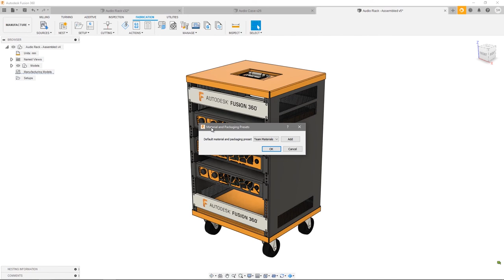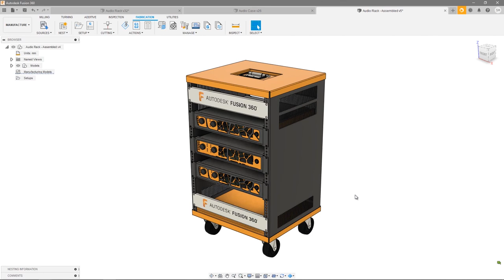Tutorial: Nesting and Fabrication Extension: Part 2 of 8: Materials and Packagings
In this video, Spencer provides an overview of the process material library. This includes how to create and edit materials, as well as their associated packaging options. Learn how to set nesting parameters, such as item seperation and frame width, as well as create Material Presets, which can be used to collaborate with others across a Fusion Team. Make sure to check out the other videos in this series.

- “The New Possible” is a podcast that sheds light on the future of making things - from ventilators to sustainable motorcycles - in a relatable and authentic way. Each episode tells an engaging, thought-provoking, and technically relevant story of how a company unlocks their new possible using Autodesk’s Fusion 360.